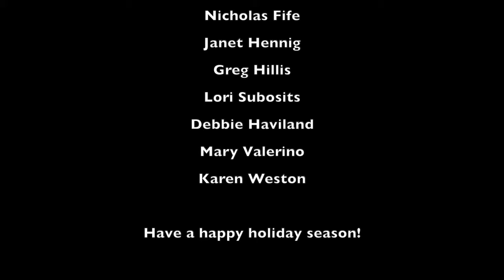We Three Kings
SCBB Winter Concert 2021

John Henry Hopkins Jr. composer
Nicholas Fife, arranger

Jamaal Nicholas, conductor
David Hodges, principal trumpet
Noa Miller, asst. principal trumpet
Vanderbilt Singleton, second trumpet
Eric Gilfus, principal horn
Graham Wood, asst. principal horn
Alexandra Fife, second horn
Nicholas Fife, Wagner tuba
James Subosits, tenor trombone
Connor Reich, bass trombone
David Roof, Euphonium
Justin Stowe, tuba